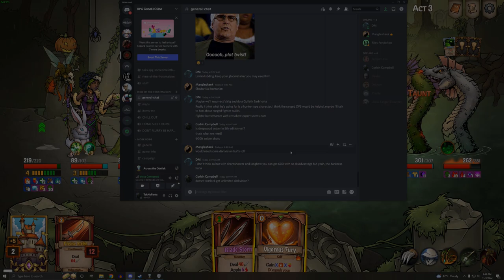This sins of Across the Obelisk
This is a short dumb video I made to brighten a friends day from clips iv had for like a year. If youre a random person well hope you like it but its not for you and your smelly face.